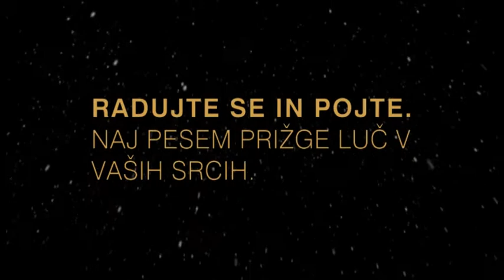Bodeče-Nežno voščilo - Božič 2016 (Sveta Noč - Gruber/Quaggiato)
Gaudete et cantate
Radujte se in pojte
Gioite e cantate
Sing and rejoice

Video by: Hijacint Iussa